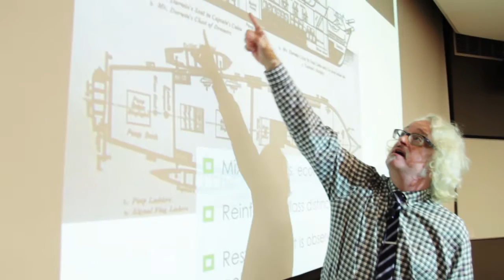CHID 222: Biofutures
This course in the Comparative History of Ideas Department asks big questions by exploring biotech through a humanist lens.

Video by Nick Bragg and Isaiah Brookshire.

Learn more and stay in touch with the College of Arts and Sciences: